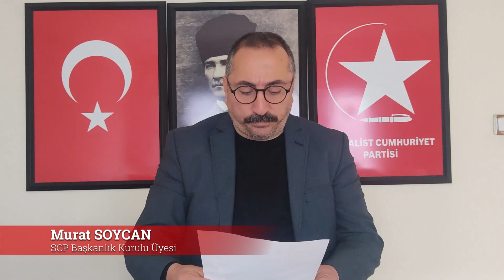SCP Başkanlık Kurulu Üyesi Murat Soycan: Haddini Bileceksin John Bolton!